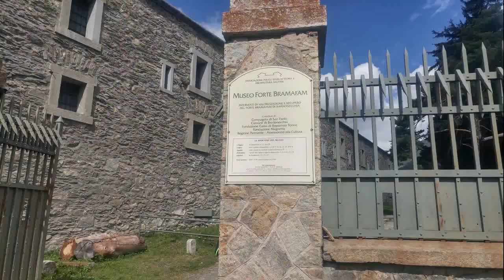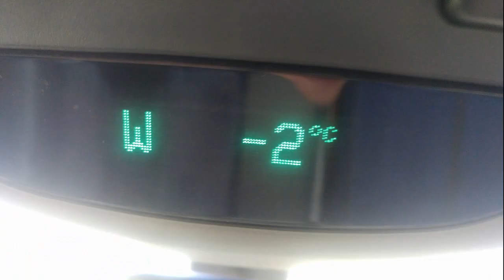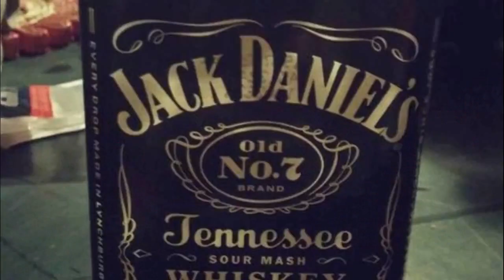Westalp tour 2017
Italia - France